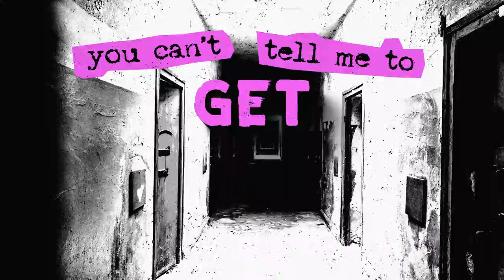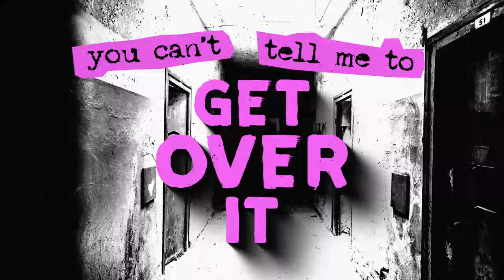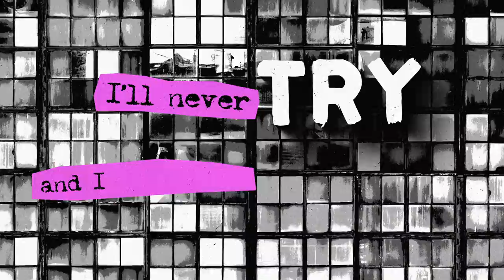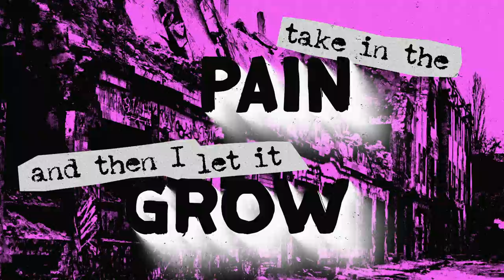SICK ENOUGH - Low (Lyric Video)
Debut single "Low" by  @sickenoughband

You can’t feel high
Without feeling low
Go through the dark
Before we start to glow
I’ll never try
And I will never know
Cuz I’m low, cuz I’m low, cuz I’m low

I feel the static heating under my skin
It’s like I can’t decipher the meaning
I’m falling through the gaping hole in my chest
And I can’t escape how I’m feeling

You can’t tell me to get over it
I follow my advice like a hypocrite
Cuz skin deep is more than I’ll admit
I’d rather run than take the hit

You can’t feel high without feeling low
Go through the dark before we start to glow
I’ll never try, and I will never know
I always fall It always hurts to show
Take in the pain, and then I let it grow
I’m never there when you need me the most

I got this shaking in the back of my neck
And I can’t find the air while I’m breathing
It’s hard to trust with all the noise in my head
You said you couldn’t hear my heart beating

I’m waiting restless to end this condition
It’s compromised all my life’s last ambitions
I wished away all the pain that I lived with
But I can’t escape this hell
I’m waiting restless to break from this prison
Lost in the dark till I’ve lost all my vision
Wandering aimless without a direction
I’m desperately calling out

Credits:
Produced, Mixed, and Mastered by Andrew Wade
Performed by Sick Enough
Lyric Video made by @LyricVidsOfficial